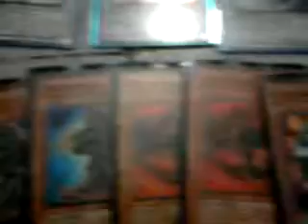ML 46538077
Video Migrado